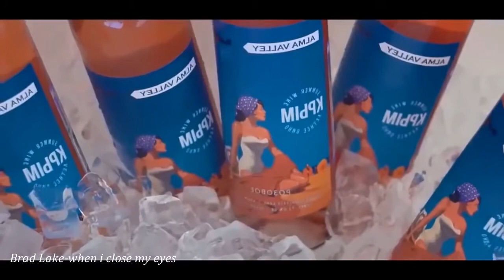Brad Lake-when i close my eyes (extended vocal dancefloor mix) 2019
New Italo Disco